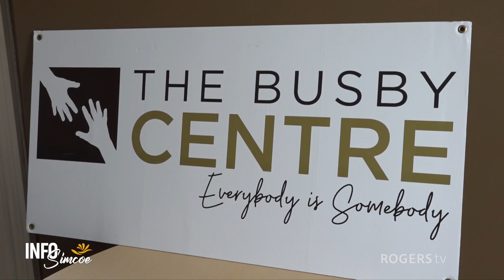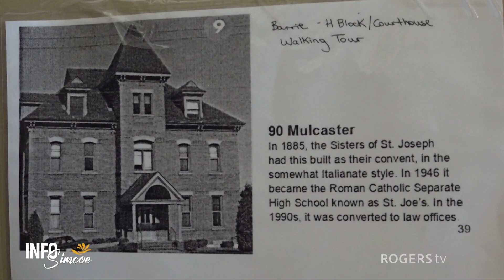INFO Simcoe | Busby Centre Expansion | Rogers tv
The Busby Centre is a community not-for-profit that advocates for and improves conditions for individuals and families who are experiencing homelessness. Executive Director Sara Peddle tells us about their exciting expansion to 90 Mulcaster St in Barrie.